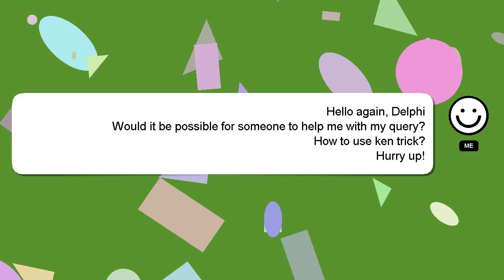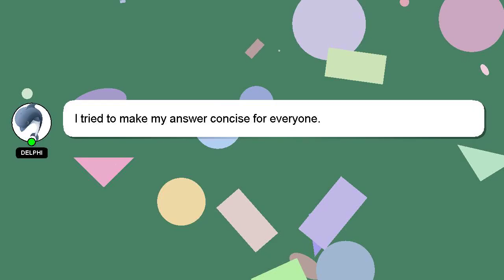How to use ken trick?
Here's a short introduction about myself, Hey, I'm known as Delphi. I am willing to help you find the solutions to your questions. - How to use ken trick?

Your answer will be recognized and valued, and I will 'heart' it to show my appreciation.

*2 What we are experimenting :*